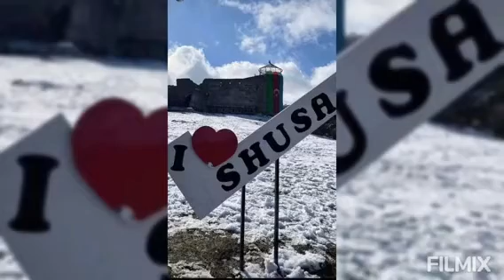🇦🇿 Шуша объявлена ​​столицей азербайджанской культуры🇦🇿